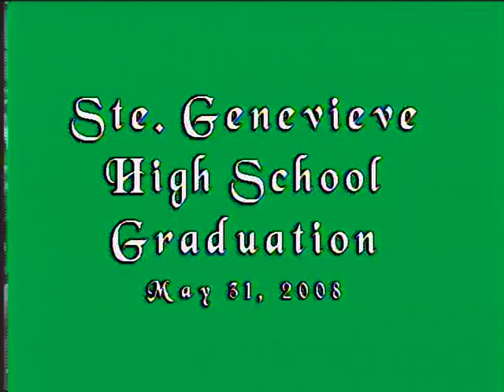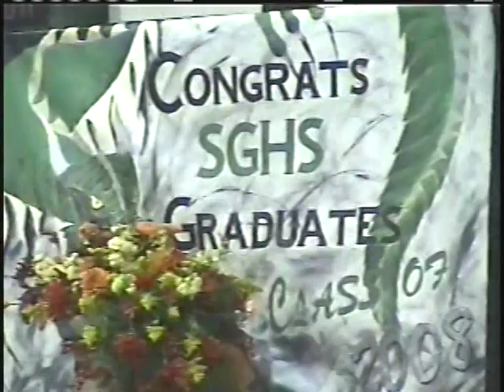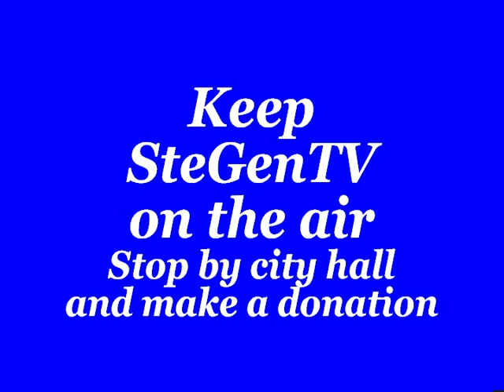2008 SGHS Graduation, Ste. Genevieve, Mo